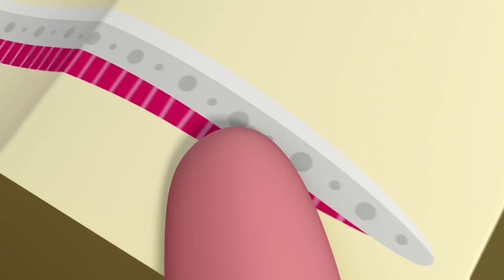Octonauts - Explore, Rescue, Protect! | Cartoons for Kids | Underwater Sea Education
The three main duties of the Octonauts is to explore, rescue and protect all lives under the sea.